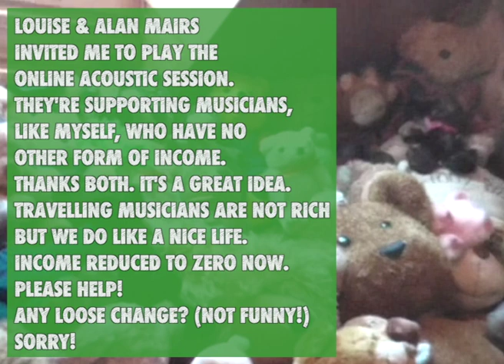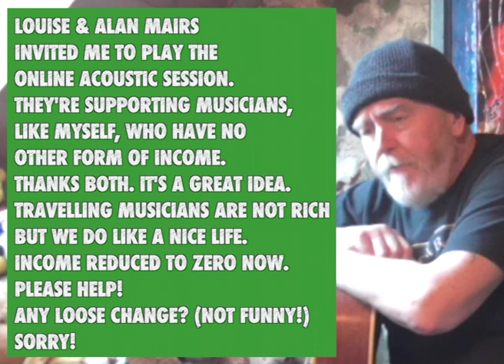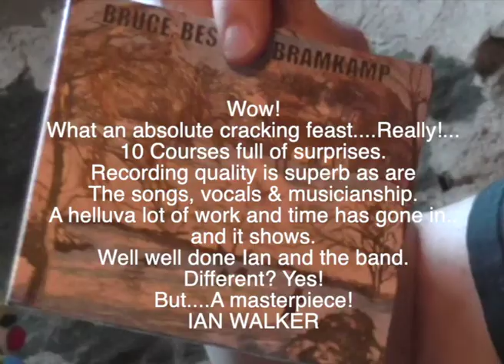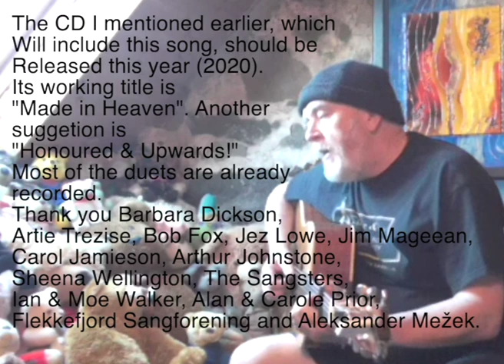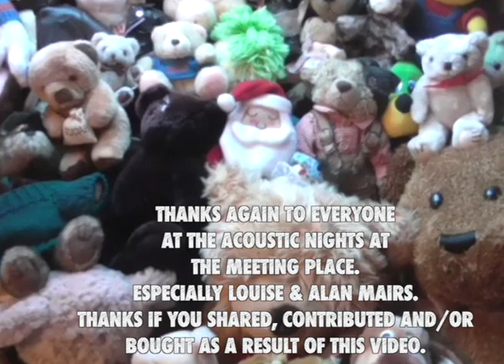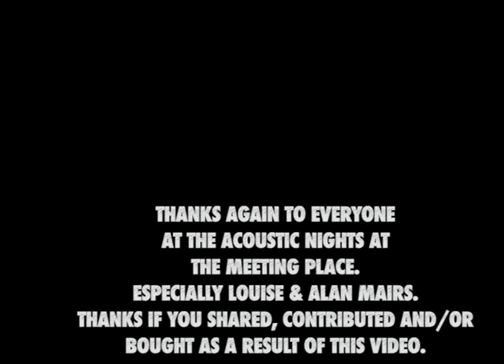Acoustic Nights at The Meeting Room with Ian Bruce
My very lovely and very talented friends Alan & Louise Mairs have been running this club for a few years now. When Covid struck I really did get very scared. Firstly of the virus and then the lack of income. I never thought to take to the internet and play online gigs.
Here is the first I ever did. Thanks to the Mairs' invitation and the response I was encouraged to play online every weekend since.
It's a bit of fun and as the months have gone on I became a bit more tech savvy. For me it's a good wee memory. I hope you enjoy it. Thanks to Kev Green for joining me at the end. Ian Bruce xxx